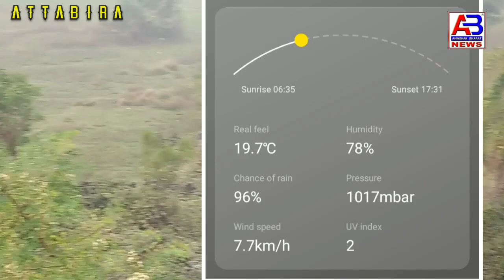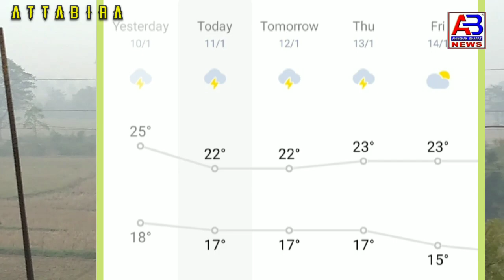୫ ଦିନର ପାଣିପାଗ ସୂଚନା